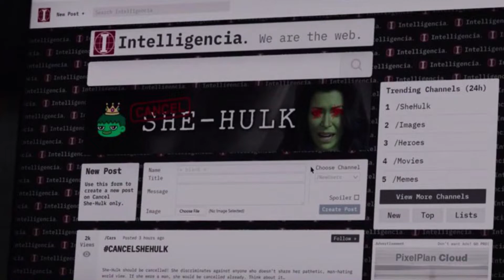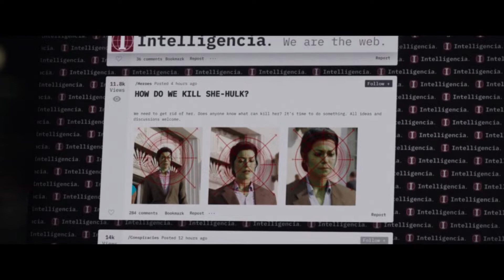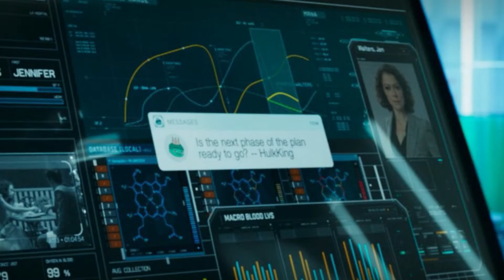PORRADA! SHE HULK EP. 06 EPISÓDIO BÁSICO, DIVERTIDO E COM BRIGA!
Estreou a pouco, no Disney Plus, o episódio 6 da série She-Hulk (Mulher-Hulk), e os detalhes, você pode conferir no vídeo de hoje.

A série apresenta em tons cômicos a ideia de combinar seus deveres de heroína com algo normal, como é advogar, sendo uma perspectiva empolgante, especialmente considerando a inclinação cômica.

Para quem se esqueceu, o episódio anterior teve como plot o nome da Mulher-Hulk, onde um problema de ‘domínio’ atrapalhou a Jennifer Walters.

Uma prévia lançada pela própria Marvel demonstrou que teremos mais um embate entre as duas no novo episódio, que acontece no ep e é muito divertido!
VÍDEOS RELACIONADOS

THUMBMAKER: @diogo.ms16